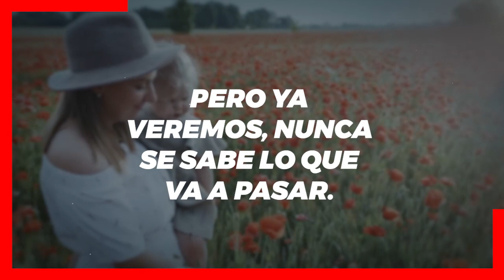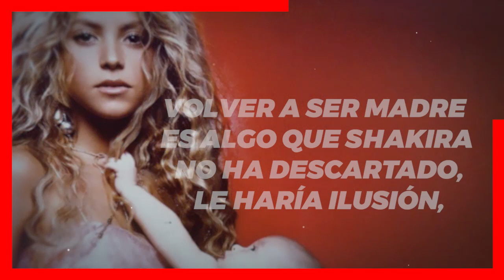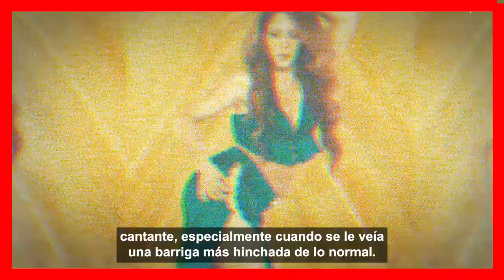🔥 𝗨𝗟𝗧𝗜𝗠𝗔 𝗛𝗢𝗥𝗔..!!! Gerard Pique - 𝗚𝗨𝗔𝗥𝗗𝗔𝗕𝗔 𝗢𝗖𝗨𝗟𝗧𝗢 𝗦𝗘𝗖𝗥𝗘𝗧𝗢 De Su Paternidad 😱📌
Clara Chia Cumplira el mas Grande Sueño de Gearard Pique Lo Que Shakira Nunca Pudo Lograr.

 BIENVENIDOS!!!
suelta la sopa
televisa
exclusivas
venga la alegria
tv azteca
polemica
chismes
Entertainment
farandula mexico